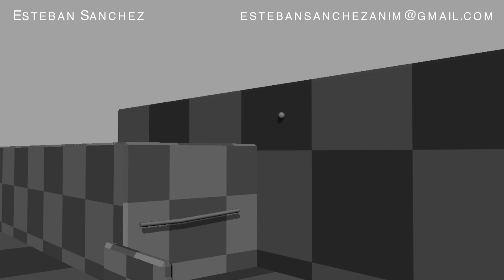Animation Demo Reel 2016 - Esteban Sanchez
My Demo Reel before graduating from Full Sail University in May.